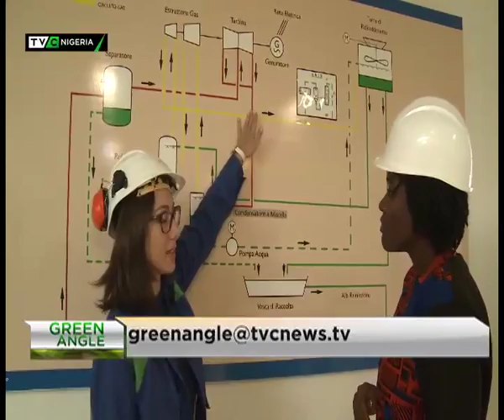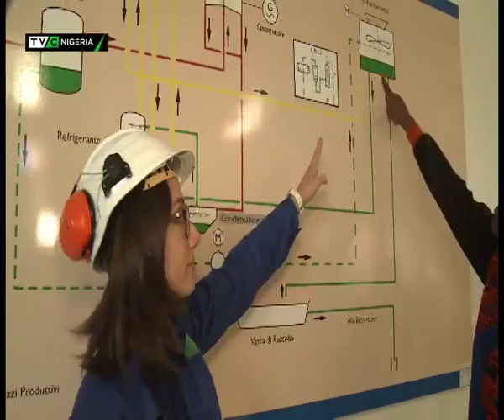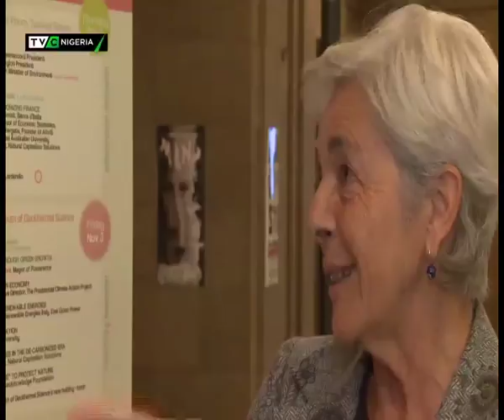Green Angle | Geothermal Energy